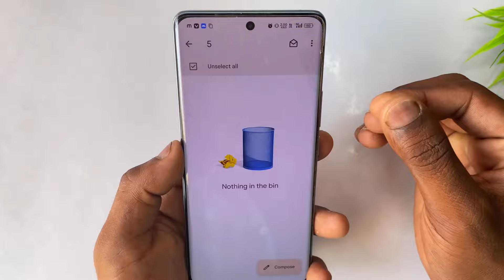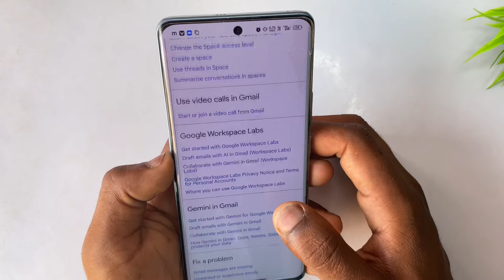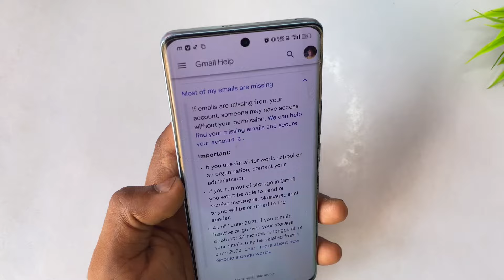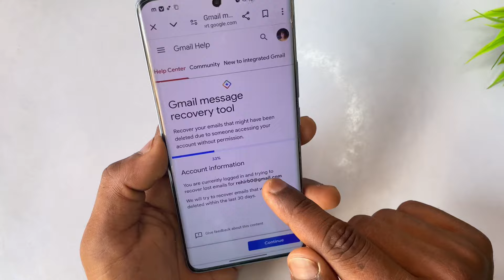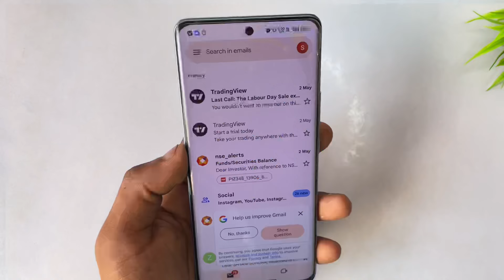how to recover permanently deleted emails from gmail |delete mail ko kaise recover kare/mail recover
1.up super tech
2.delete mail ko kaise recover kare
3.gmail message delete recovery
4.how to recover permanently
5.deleted emails from gmail
6.delete mail ko wapas kaise laye
7.how to recover deleted mail from bin
8.how to recover all mail from gmail
9.recover mail from gmail
10.recover deleted gmail account after 30 days
11.recover deleted mail from gmail
12.deleted email recovery gmail
13.delete hui email ko kaise wapas laye

🔀 Important Note 👇👇🔰

🔀 Your Questions 👇👇🔰
1.up super tech
2.delete mail ko kaise recover kare
3.gmail message delete recovery
4.how to recover permanently
5.deleted emails from gmail
6.delete mail ko wapas kaise laye
7.how to recover deleted mail from bin
8.how to recover all mail from gmail
9.recover mail from gmail
10.recover deleted gmail account after 30 days
11.recover deleted mail from gmail
12.deleted email recovery gmail
13.delete hui email ko kaise wapas laye